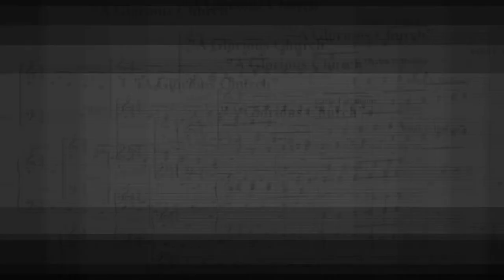TDB Shares "A Glorious Church"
"A Glorious Church"

We encourage you to support the original artists and/or performers of the song/s sang and heard in this video.

Let us support our Artists!

This is "The Dancing Balladeer". My real name is Leonardo Perez Esteban. I am a sinner saved by the Grace of GOD. I am a Bible-Believing CHRISTian. A Music Minister since 1988.

I am a Music Minister, Singer, Performer, Choir Director, Songwriter, Musical Arranger, Dancer, Choreographer, Teacher, Website and Graphic Designer, an Artist, a Daddy, a Husband to my Lovely Wife.

To GOD Be All The Glory and Honor!

- Concerts
- Music Seminars/Workshop for Churches
- Wedding
- Back-up Vocals
- Songwriting
- Musical Arrangement
- Digital Notation (Finale)
- Style PBA Annotation

My YouTube Life:

- Song (3 Voices)
- Song (4 Voices)
- Songs I Composed & Arranged
- Dance Step (Old School)
- 1 Minute Dance
- Family Day
- My Music Ministry
- OR Anything Goes (OAG)

(Philippians 4:13) "I can do all things through CHRIST which strengthens me."

(We create Websites, Mobile Apps, Graphic Designs, SEO, SMM)